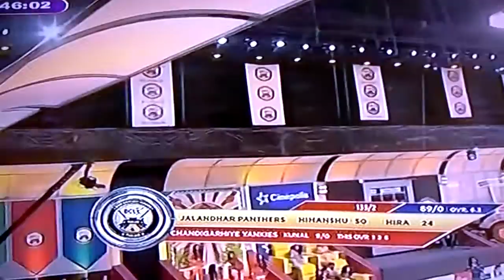Himanshu Malhotra's Batting @BCL Punjab 2016 Part 5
Himanshou Malhotra's Batting @BCL Punjab 2016 Jalandhar vs Chandigarh